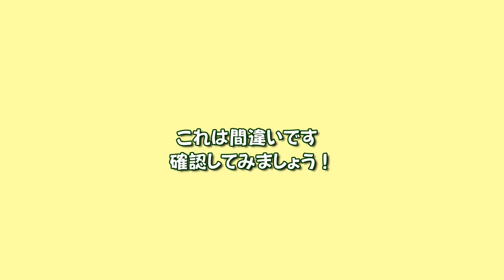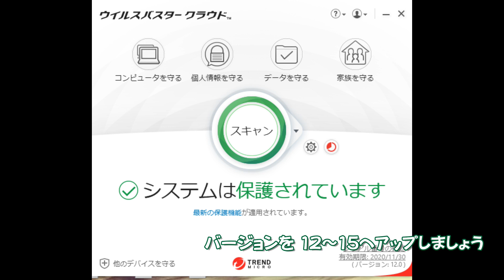トレンドマイクロ ウイルスバスター クラウド☆通知☆更新！新規！バージョンアップ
セキュリティソフトはウイルスバスター クラウドを使っていますが
更新の通知がメールやハガキで数回届くようになりました。
最新の3年版をインストールしているので 有効期限はまだ約２年ほど残っています。

今回は更新ではなくて
"新規インストール"をしたので新たにシリアル番号が変わっています。
正常に最新の機能は動作しています。